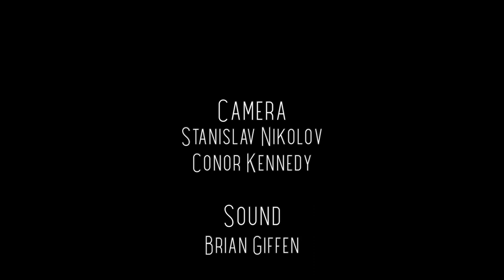Thanks for Stopping By...Aoife Wolf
Singer-Songwriter from Offaly, Aoife Wolf, called into the office and treated us to 3 songs.